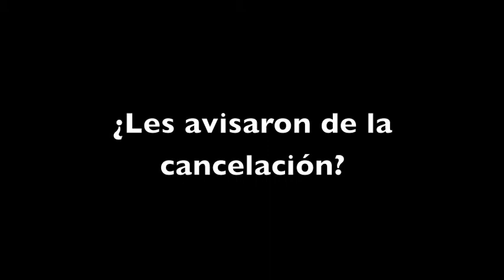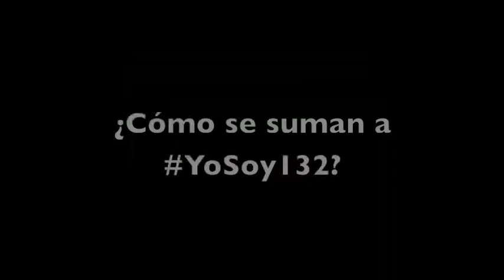Miembros de YoSoy132 responden a versión oficial de inasistencia de Valdivia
A la redacción de Pulso Ciudadano llega un comunicado del grupo MIGMEX organizador de la conferencia en el que participaría el operador de Enrique Peña Nieto para el voto en el extranjero el Dr. Arnulfo Valdivia y que cancelara súbitamente ante la presencia de integrantes de YoSoy132 en la Universitat Pompeu Fabra de Barcelona. A su vez en Pulso contactamos a los estudiantes de docotorado Enrique Rivero y Paula Arizmendi presentes en la conferencia y que responden en una entrevista a la versión de la cancelación del evento del comité organizador
La versión de los estudiantes asistentes

Enrique Rivero y Paula Arizmendi estudiantes de doctorado presentes en la UPF en Barcelona nos cuentan su versión de lo ocurrido. Hacen un repaso desde cómo se enteran de la conferencia y relatan cómo fue que ante un auditorio lleno la conferencia es cancelada por el Dr Valdivia:

Versión de  la cancelación de MIGMEX, comité organizador

    A quién corresponda:
    Solicito a bien considere nuestra postura para desmentir su nota.
    Ya que nuestro grupo organizó este evento con la finalidad de abordar un tema importante bajo los parámetros académicos más allá de los tintes y matices políticos que han dado a lugar algunos de los asistentes, quienes estaban claramente organizados y con la única finalidad de generar un tema mediático al respecto que dista mucho de la realidad y del objetivo mismo de la conferencia.
    Nuestro grupo de estudiantes interdisciplinario MIGMEX, se encuentra muy consternado al respecto, por lo que asumimos la responsabilidad de dicho hecho. Ya que nos asiste la verdad y la razón, para solicitarles redacte la información real.
    Les reitero que la cancelación de una conferencia convocada por nuestro grupo interdisciplinario de la Universidad Pompeu Fabra, solo es competencia y facultad de los organizadores bajo el amparo de la política de cancelación en la que se rige el grupo.
    Es importante señalar, que el comité organizador tomó la decisión adecuada  y que corresponde a no entrar en un juego que es ajeno al ámbito académico si no político además con el factor transnacional por las posturas y actos del mencionado movimiento en su nota.
    Así también les hago llegar el comunicado virtual correspondiente al asunto:
    MIGMEX les avisa y comparte con mucho gusto que se reserva el derecho de posponer o cancelar un evento organizado en su totalidad por este grupo interdisciplinario de estudiantes mexicanos en la UPF, sí su comité considera que dicha decisión esta amparada bajo su política de cancelación, el cual es el caso.

    Por lo que, el comité interdisciplinario decidió en está ocasión que la conferencia fuera cancelada a última hora.

    Es importante aclarar que MIGMEX le pidió al Dr. Valdivia Machuca su inasistencia al evento y que continuará asi con su itinerario programado.

    Cabe señalar que se canceló el evento por situaciones ajenas a la voluntad del Dr. Valdivia Machuca, y MIGMEX lamenta el mal entendido y las molestias causadas.

    Agradecemos al Dr. Arnulfo Valdivia su comprensión y haberse portado respetuoso de nuestra decisión.
    Saludos Cordiales,
    El Comité MIGMEX"